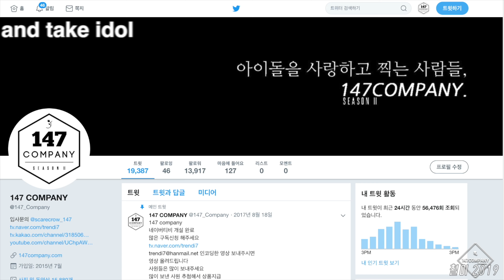BVNDIT SEUNGEUN talk 밴디트 승은 멘트 190826 4k BY 147Company 아이돌라디오 직캠 fancam